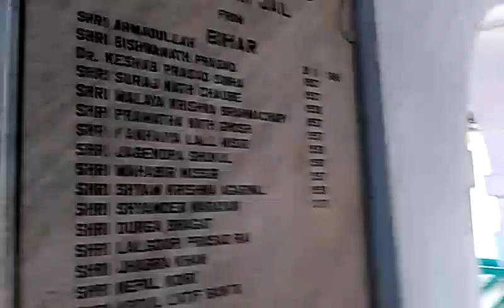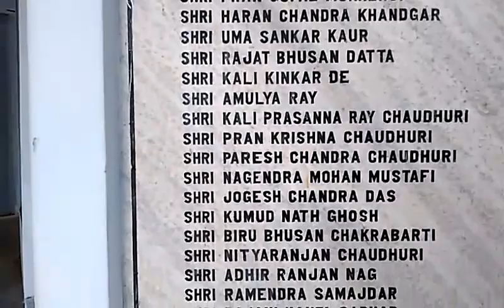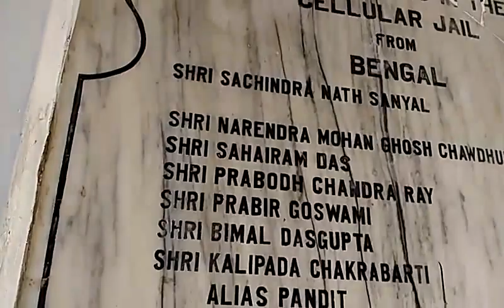Prisoners of Cellular Jail [ Kala Pani] in Andaman and Nicobar Islands